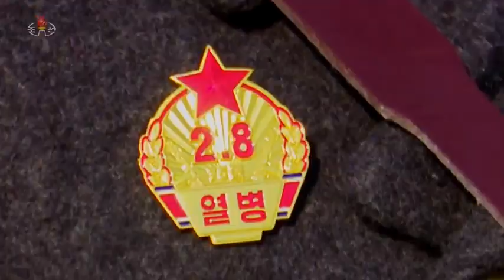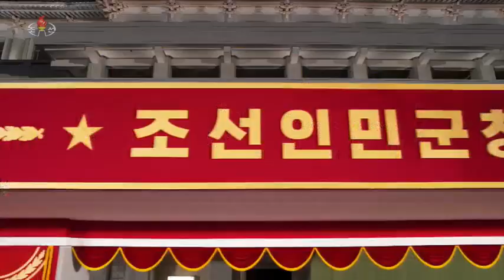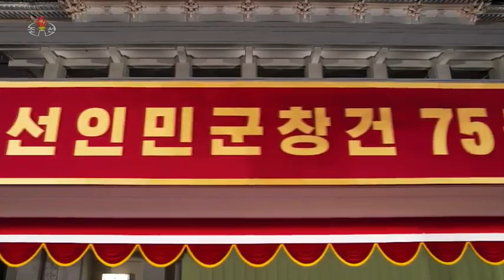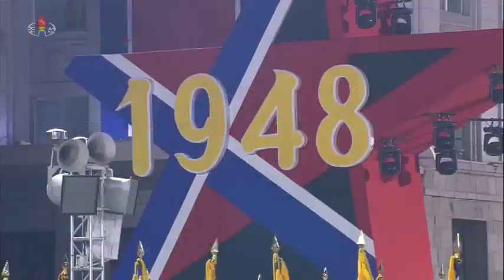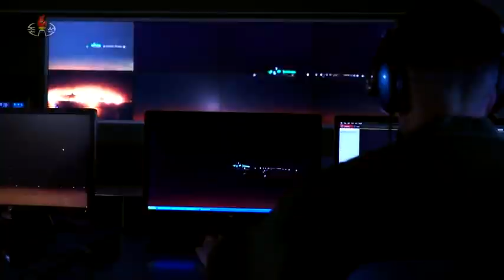North Korean Military Parade February 8, 2023 (KCTV)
Parade starts at 01:02:19